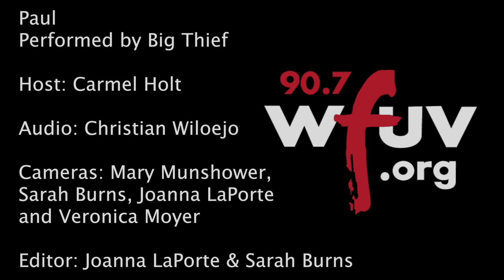Big Thief - "Paul" (Live at WFUV)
Big Thief performs "Paul" live in Studio A. Recorded 10.18.16.

Host: Carmel Holt
Audio: Christian Wiloejo
Cameras: Sarah Burns, Mary Munshower, Joanna LaPorte & Veronica Moyer
Editor: Joanna LaPorte & Sarah Burns